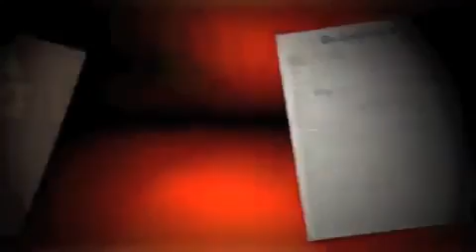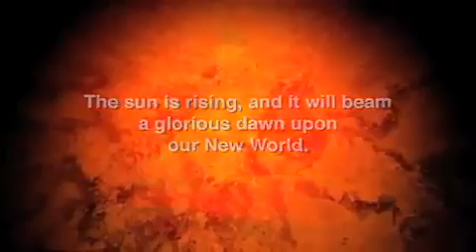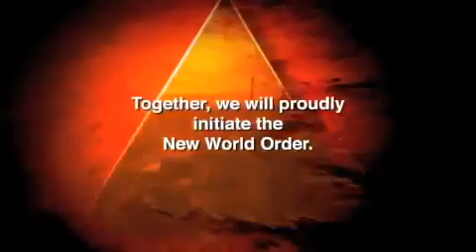ILLUMICORP, Illuminati Training Video Leaked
Uploaded on Nov 7, 2011 by maddhattermedia